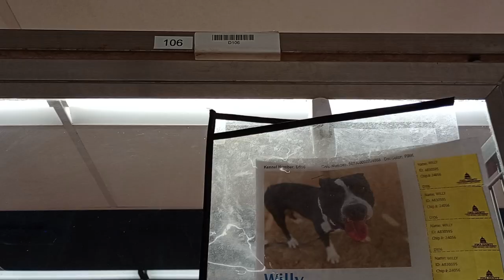Willy 5y A830595 kennel 106 PACC shelter not sure what's going on in his head but think he's okay702